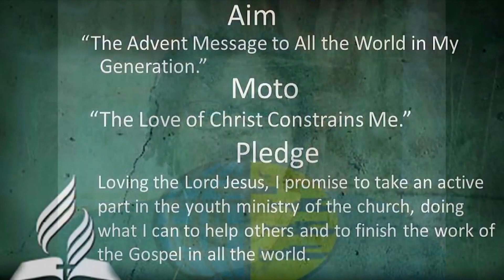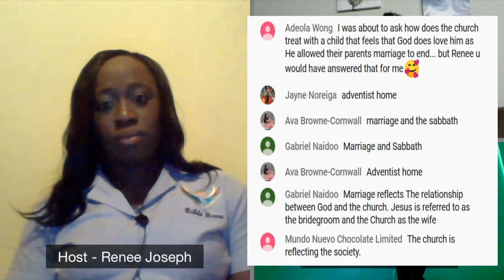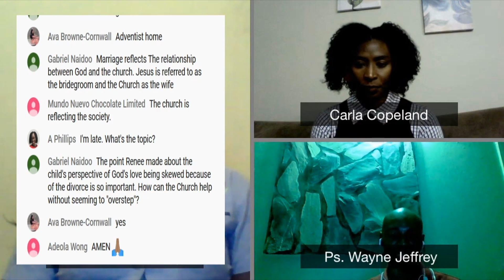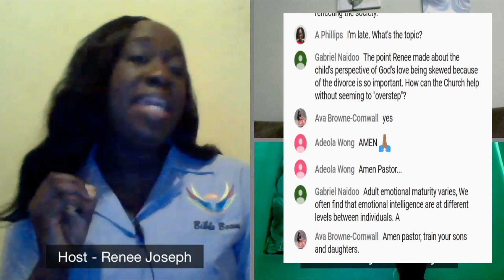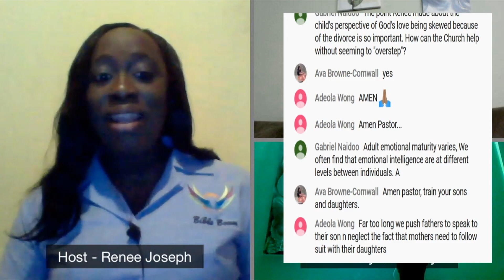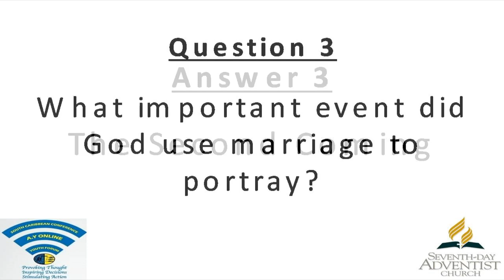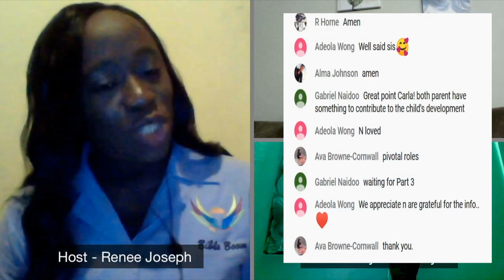A.Y. Online April 2020 - Broken Home, Broken Heart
A.Y. Online April 2020 - Divorce Pt 2 - Broken Home; Broken Heart